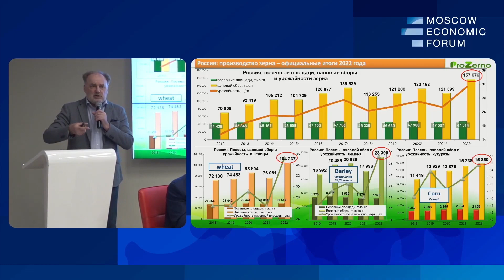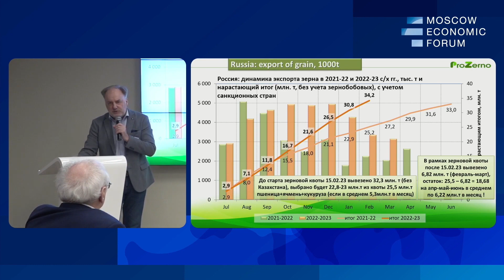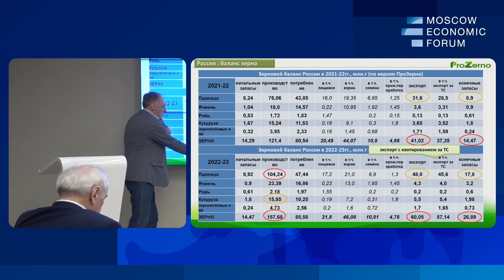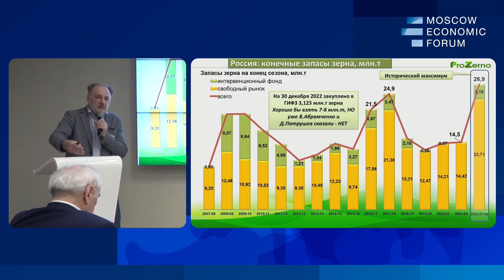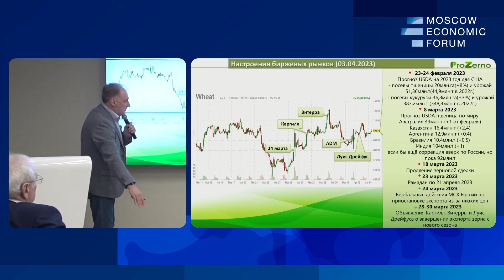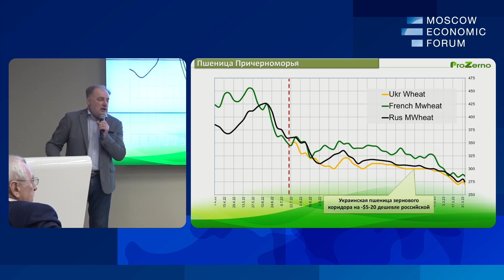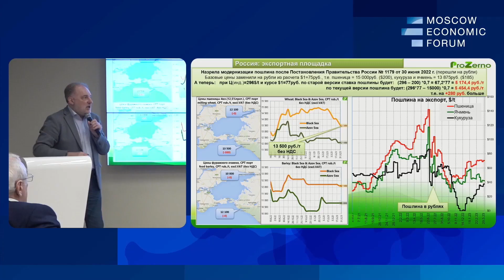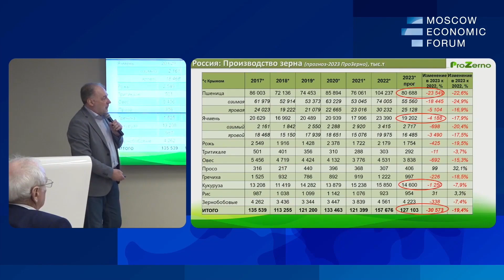МЭФ-2023: Конъюктура зернового рынка 2022-23. Владимир Петриченко, компании «ПроЗерно»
Владимир Петриченко.
генеральный директор компании «ПроЗерно».
Тема: “Конъюктура зернового рынка 2022-23”.

МЭФ-2023: № 7 «АПК. Развиваем производство и качество жизни на селе».

Московский экономический форум проходит под председательством известного промышленника Константина Бабкина с 2013 года.
Ключевая тема 2023 года — «Новая индустриализация», курс на которую предполагает, что экономическая политика должна включать: стимулирующую налоговую, мягкую денежно-кредитную, протекционистскую внешнеторговую политику.
В МЭФ-2023 приняло участие свыше 1500 человек, работали более 130 журналистов, в том числе представители европейских, азиатских и ближневосточных СМИ.
За два дня с докладами выступили более 100 спикеров из 20 стран: России, Бразилии, Индии, Франции, Китая, Молдовы, Германии и др. Среди постоянных экспертов форума: представители крупной промышленности, экономисты, академики и представители отраслевых ведомств.
Программа форума включала 3 пленарные дискуссии, 19 тематических круглых столов и сессий. Участники обсудили вопросы, связанные с промышленной, социальной и банковской политикой, финансовыми ресурсами, развитием сельских территорий и регионов, сотрудничеством с Китаем и международной торговлей в условиях ВТО, а также проблемы информационной и культурной сферы, технологические вызовы современности.